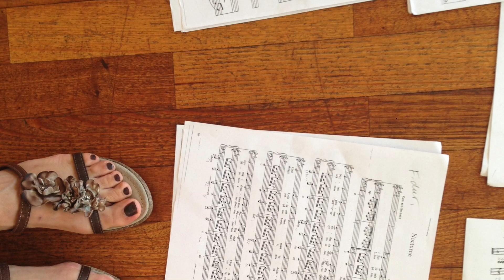Morgonhälsning, Hugo Alfvén. Med sopran Anna Carina Sundstedt og pianist Henrik Metz.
Fra CD'en "Musik er livets rytme" med sopran Anna Carina Sundstedt og pianist Henrik Metz er her CD'ens nr. 2: "Morgonhälsning" af Hugo Alfvén og tekst af Afanasij A. Fet, oversat til svensk af H. Wigert- Lundström.
Interesserede er inviteret til CD-release onsdag d. 22. juni kl. 16 - 19 i Koncertkirken, Blågårds Plads.

From the CD "Musik er livets rytme" with soprano Anna Carina Sundstedt and pianist Henrik Metz this is the CD's no. 2: "Morgonhälsning" by Hugo Alfvén, text by Afanasij A. Fet.
Translated into Swedish by H. Wigert- Lundström.

MORGONHÄLSNING (Hugo Alvén)

Jag kom till dig för att hälsa,
tala om att solen skiner
att den redan bränner hett
på skogens gröna bladgardiner.

Tala om at skogen vaknat,
vaknat all den späda grönskan,
vaknat alla skogens fåglar
fyllda varmt av vårlig önskan.